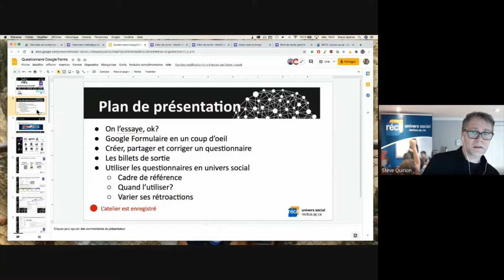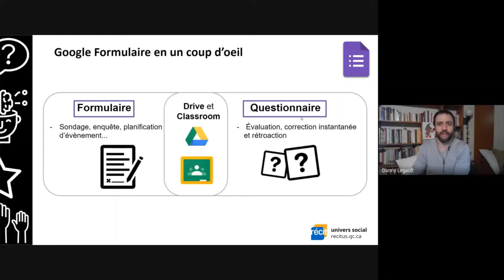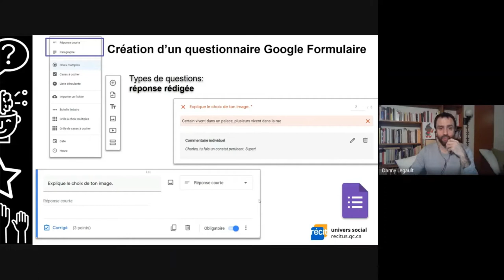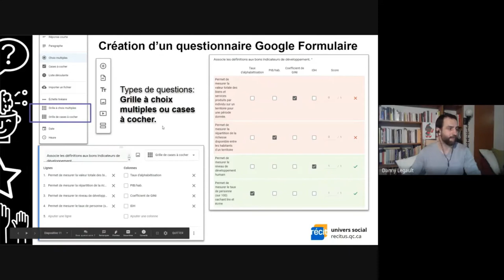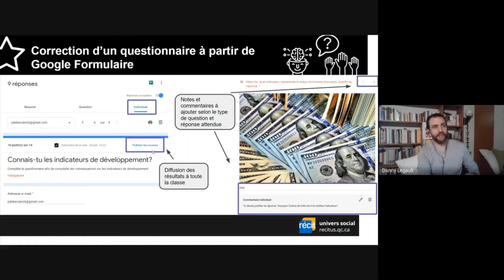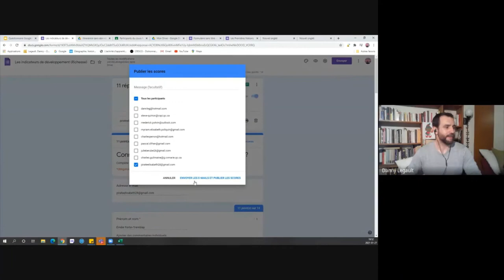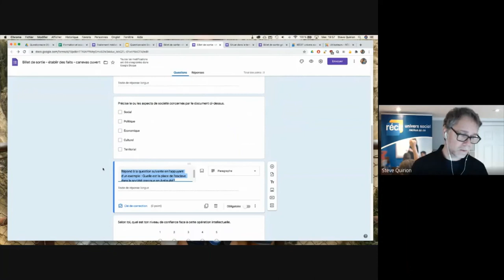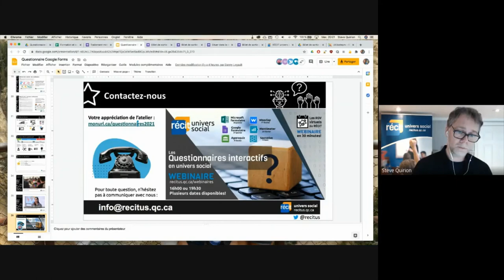Comment élaborer un questionnaire en univers social avec Google Formulaire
Ce vidéo s'adresse aux enseignants et aux conseillers pédagogiques qui souhaitent s’initier à l’élaboration de questionnaires interactifs avec Google Formulaire. Dans le cadre de ces webinaires en formule “30 minutes” sur les questionnaires interactifs, l’équipe du RÉCIT univers social présente les différentes possibilités didactiques de cet outil de Google.

03:39 Création d’un questionnaire avec Google Formulaire
07:09 Les types de question
12:46 Partager le questionnaire
14:40 Corriger un questionnaire
22:28 Les billets de sortie
27:25 Cadre de référence et conclusion